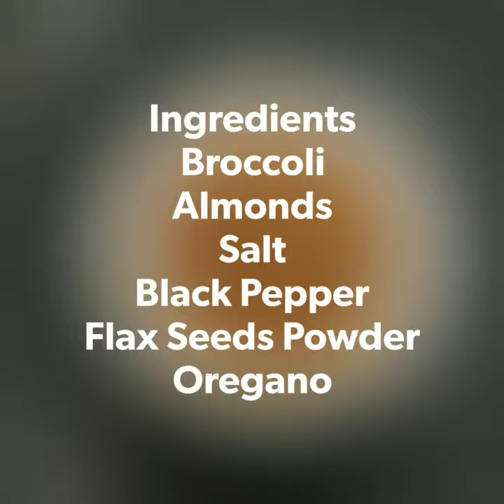Broccoli and Almond Soup by By Dr. Rsmie Jain